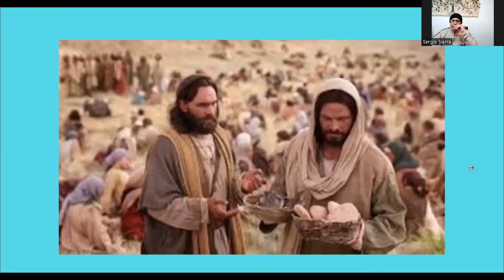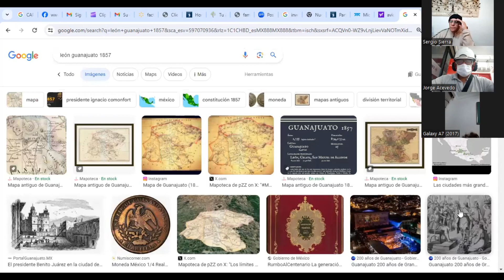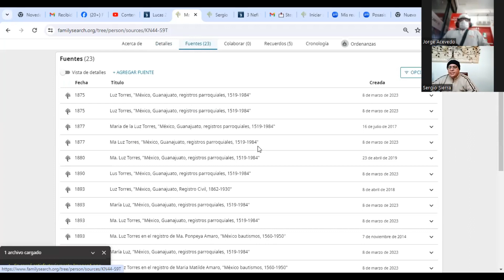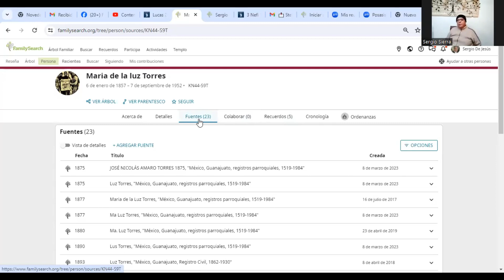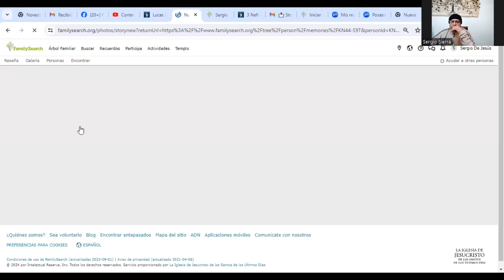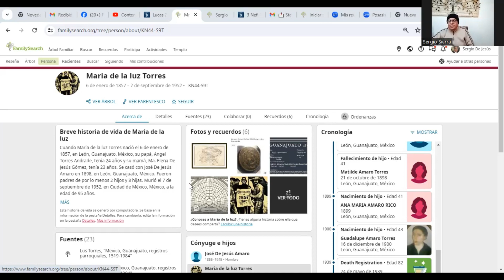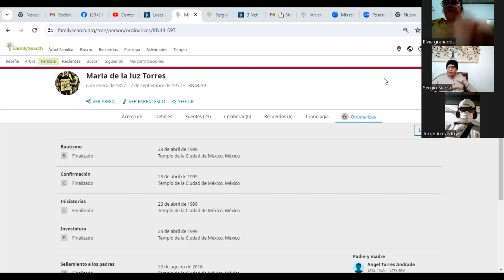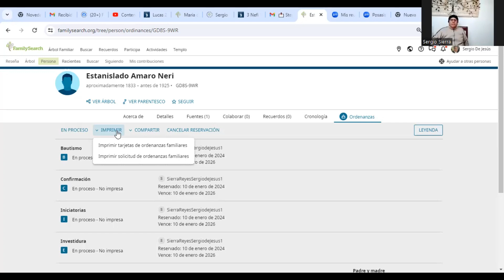PARTE 3 CLASE 9 ENERO 2024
HERREMIENTAS ADYACENTES EN LA INVESTIGACIÓN GENEALÓGICA